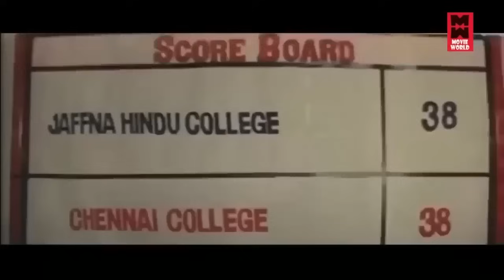சொல்லிடாதீங்க அடிச்சு கூடா கேப்பாங்க அப்பவோம் சொல்லிடாதீங்க | Vadivelu Tamil Comedy Scenes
Tamil Comedy Scenes | Vadivelu Comedy Scenes

|| ANTI-PIRACY WARNING ||

*COPYRIGHT PROTECTED*